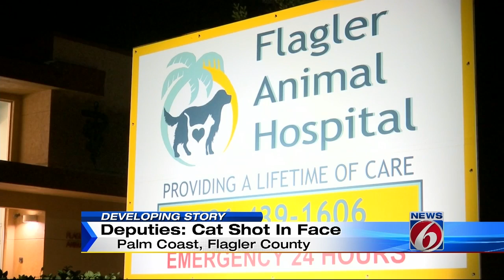Deputies: Cat shot in face in Palm Coast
A pet cat was shot in the face and ultimately had to be put down, and deputies are looking for the person responsible, according to the Flagler County Sheriff's Office.